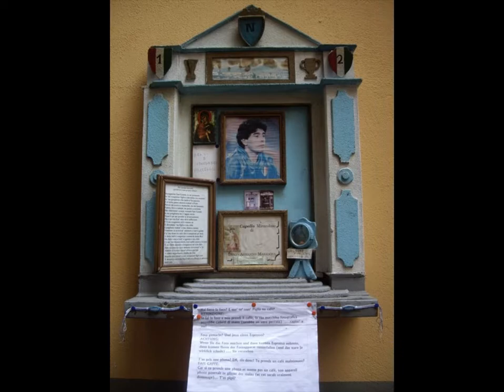Napoli...That's Amore!!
Evento estivo 2010 AEGEE Napoli